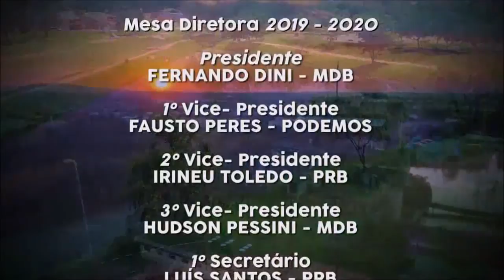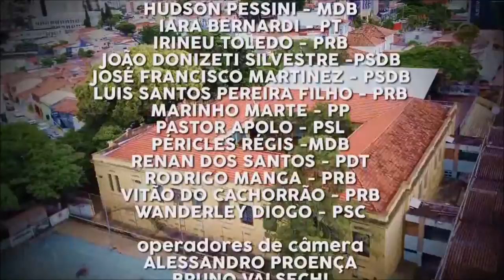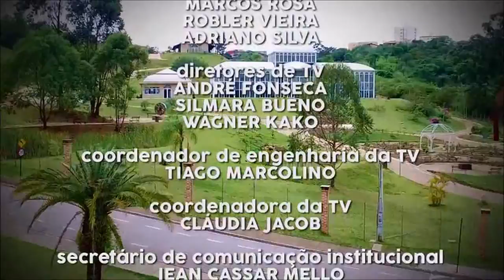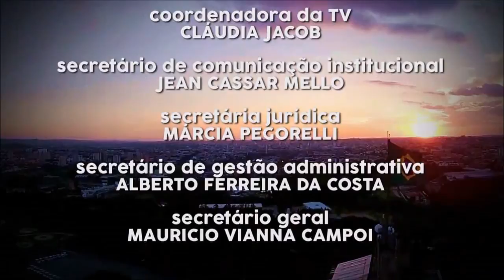Sessão Ordinária - 26/2020 - 16/09/2020